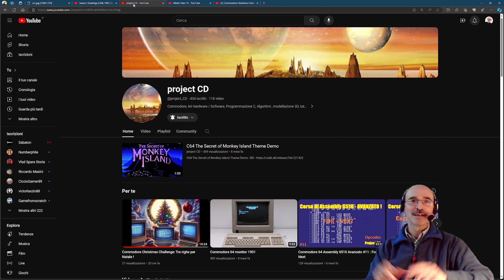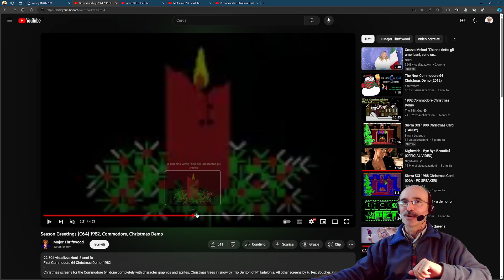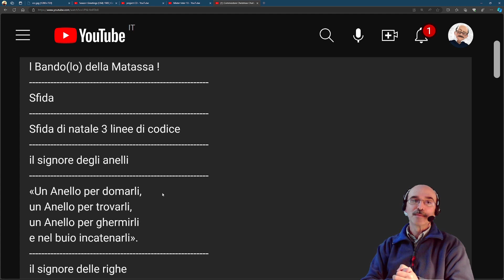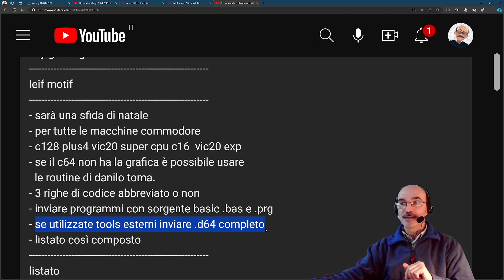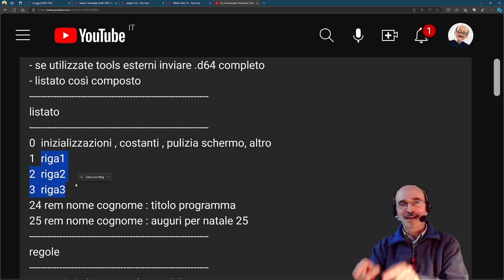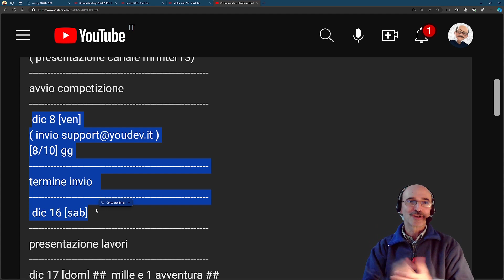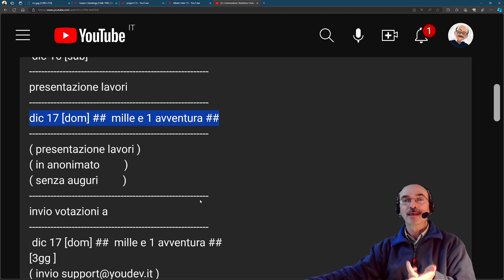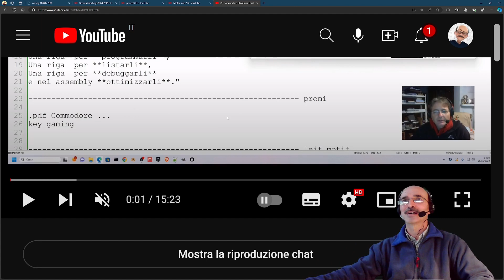Commodore Christmas Challenge / Commodore 64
[-- Una SINTESI del BANDO della SFIDA in fondo alla descrizione --]
* Uno dei premi in palio: una chiave Steam di

[-- Il Bando(lo) della Matassa in sintesi --]
- Tema natalizio per tutte le macchine Commodore
- è possibile usare le routine di Danilo Toma
- 3 righe di codice abbreviato o non
- inviare programmi con sorgente BASIC .bas e .prg
- se utilizzate tools esterni inviare .d64 completo
- listato così composto:
--- 0  inizializzazioni , costanti , pulizia schermo, altro
--- 1  riga1
--- 2  riga2
--- 3  riga3
--- 24 rem nome cognome : titolo programma
--- 25 rem nome cognome : auguri per natale
- in linea zero è possibile mettere
  cancellazione schermo e/o costanti
  print chr$(147), p=3.14:s=1024: c=55296
- è possibile inviare un solo programma
Inviare il vostro programma .BAS e .PRG
entro le 12:00 di sabato 16 dicembre 2023
Può partecipare alla votazione chi manda il listato.
Può partecipare alla votazione chi manda gli auguri.
Si può votare un solo programma.
Invio votazioni dopo la presentazione
dei programmi dei partecipanti entro le
12:00 di giovedì 21 dicembre 2023